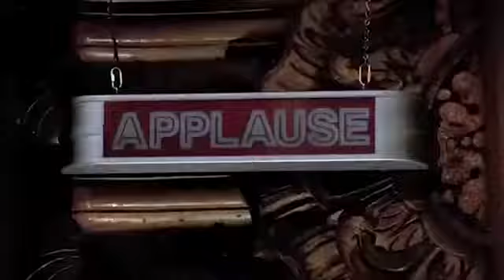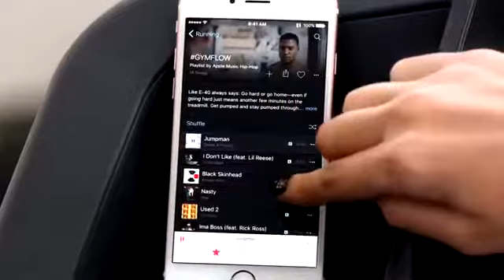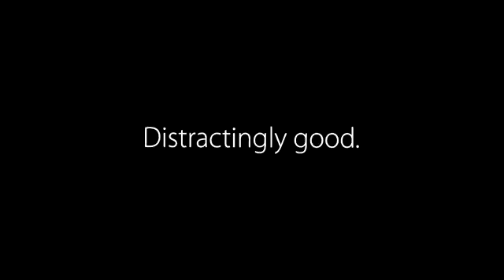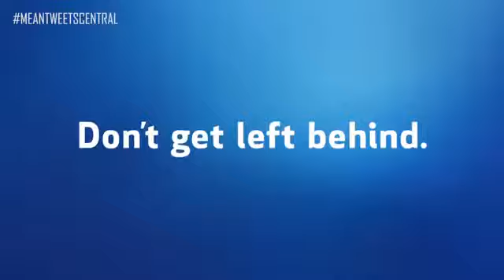13 Best Celebrity Commercials #1 Includes Justin Bieber Meets Ozzy